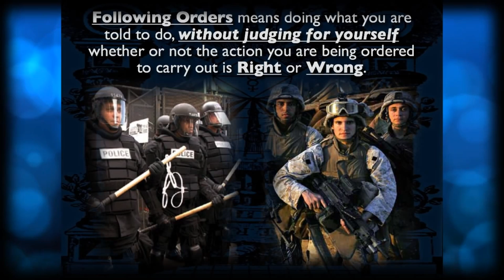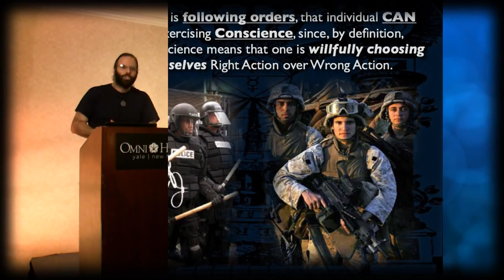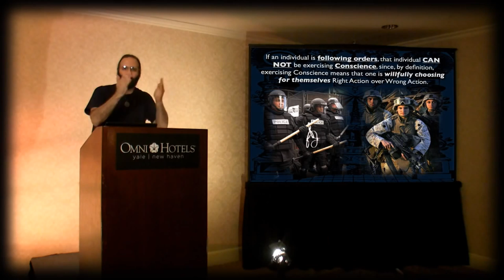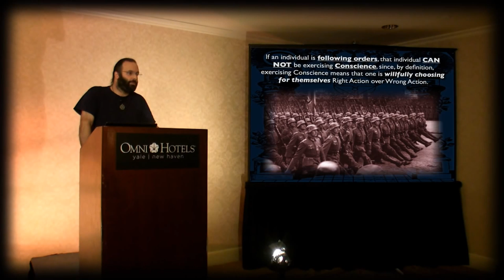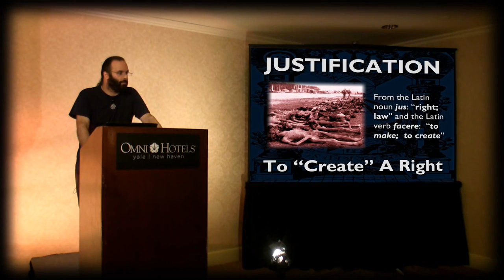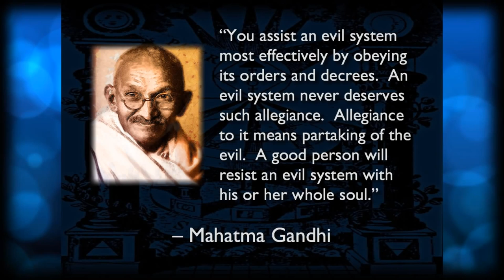Mark Passio - Order Followers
Mark Passio explains how Following Orders means doing what you are told to do, without judging for yourself whether or not the action you are being ordered to carry out is Right or Wrong.

If an individual is following orders, that individual CAN NOT be exercising Conscience, since, by definition, exercising Conscience means that one is willfully choosing for themselves Right Action over Wrong Action.

"I was just following orders" is NEVER a valid excuse or "justification" for immoral, criminal behavior, and this lame attempt to abdicate personal responsibility SHOULD NEVER BE ACCEPTED as a valid excuse for such behavior.

The term Justification comes from the Latin noun jus: "right; law" and the Latin verb facere: "to make; to create".

Justification = To "Create" A Right.

"You assist an evil system most effectively by obeying its orders and decrees. An evil system never deserves such allegiance. Allegiance to it means partaking of the evil. A good person will resist an evil system with his or her soul." - Mahatma Gandhi

This is an excerpt from Mark Passio's phenomenal lecture entitled: "Natural Law - The REAL Law Of Attraction And How To Apply It In Your Life."